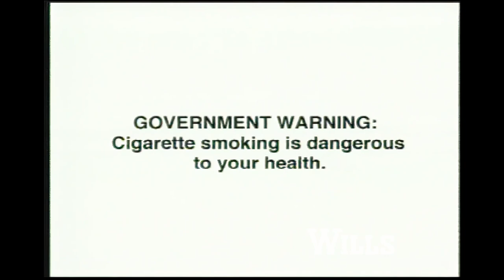FORTUNE INTERNATIONAL - COMBO 60s EXTRA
FORTUNE INTERNATIONAL
Enjoy the Good Life!